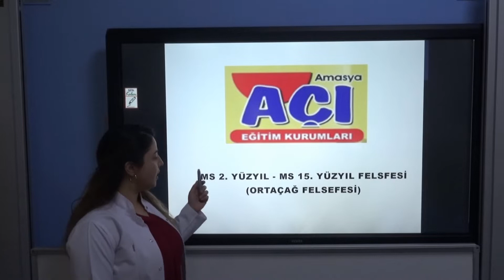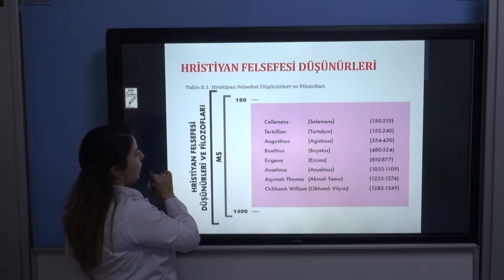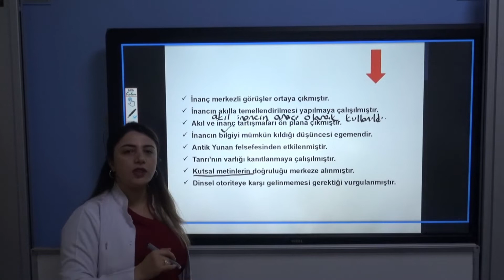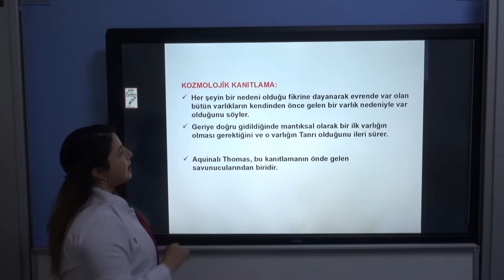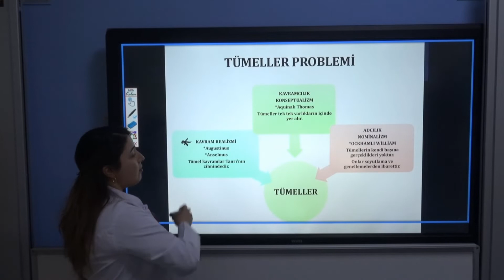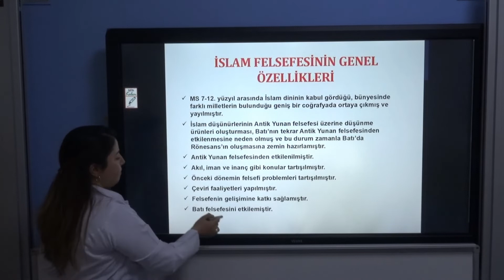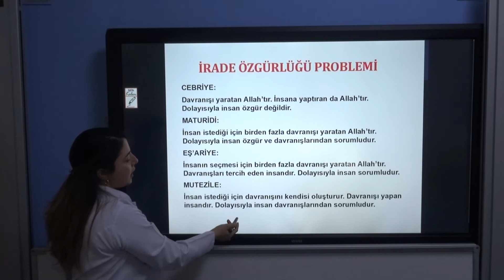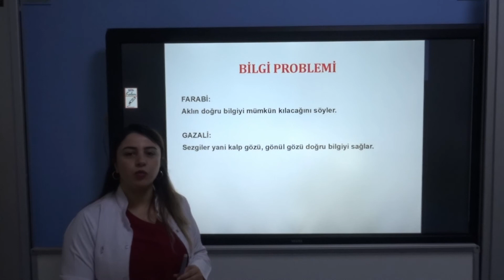FELSEFE ORTAÇAĞ FELSEFESİ